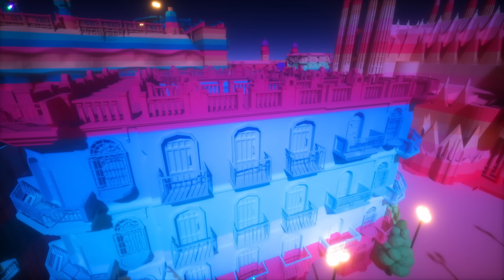Andy Burrows, Matt Haig - Barcelona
Pre-order ‘Reasons To Stay Alive’, the new album from Andy Burrows and Matt Haig, out 1st February on Fiction Records

Music video by Andy Burrows, Matt Haig performing Barcelona.

Video by Crystal Spotlight - Miles Skarin, Jack Hubbard and Alex Young